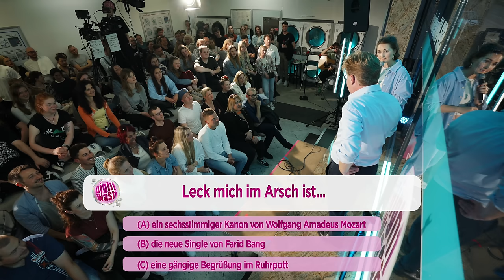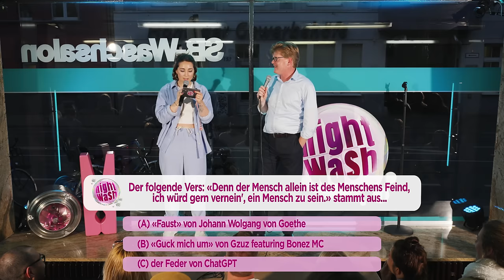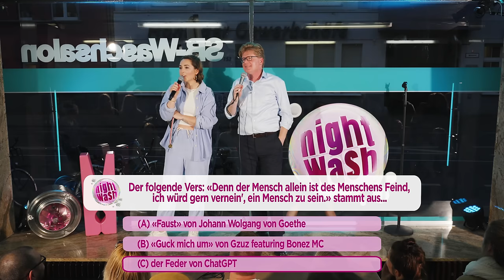NightWash Live mit Atze Schröder, Basti Bielendorfer Herr Schröder, Saskia Fröhlich und Co.!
Luisa Charlotte Schulz und Ben Schafmeister heizen dem Waschsalon mal wieder richtig ein. Um die Stimmung richtig zum Kochen zu bringen, helfen ihnen Basti Bielendorfer, Atze Schröder, Christin Jugsch, René Kaspar, Herr Schröder, Saskia Fröhlich.